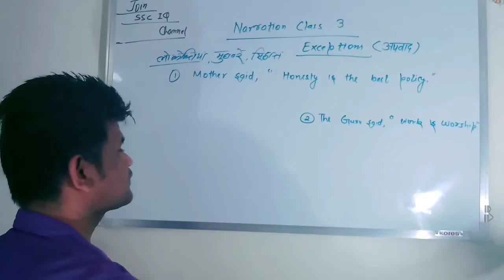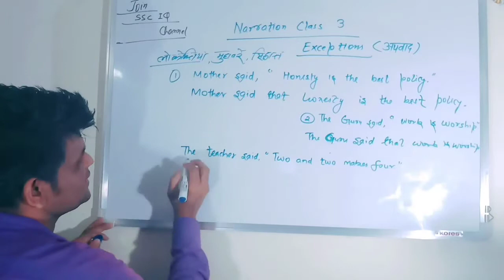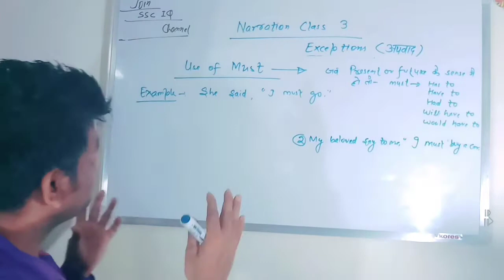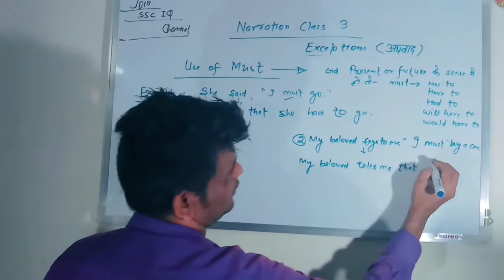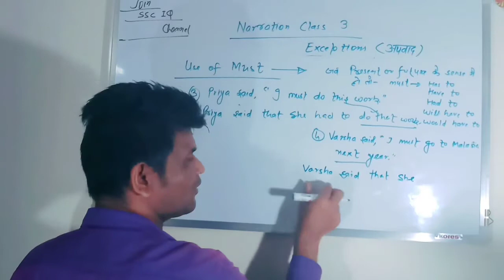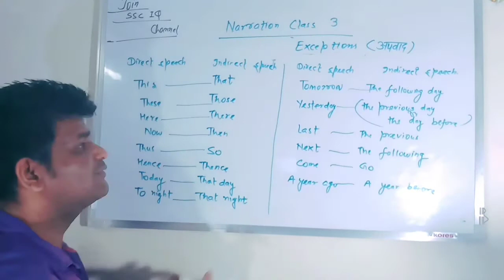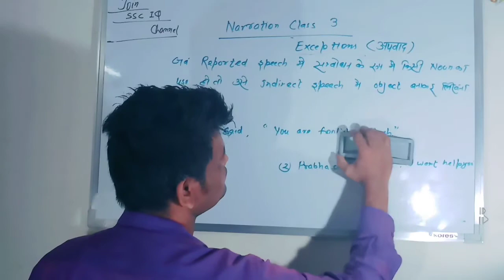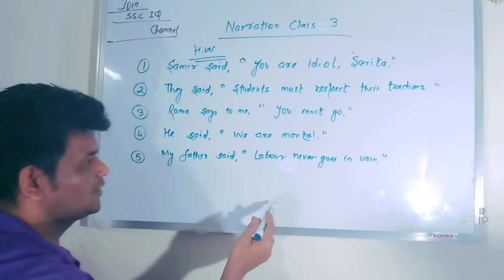Narration lec-3 || Exceptions || Direct and Indirect speech || ssciq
Is video me mene exceptions cover kiya h